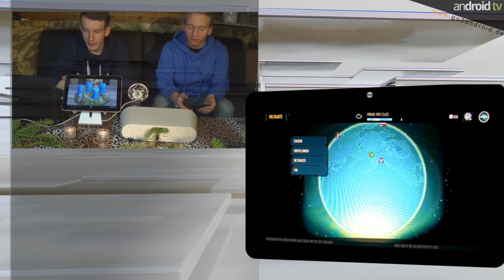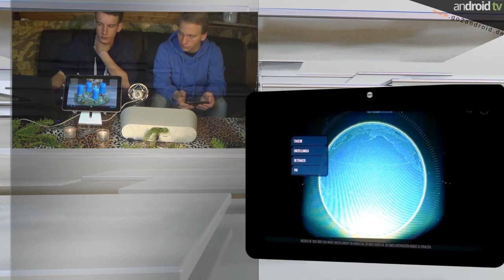Call of Duty: Strike Team - android games ANGEZOCKT [GER]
präsentiert in einer weiteren Folge von android games ANGEZOCKT, Call of Duty: Strike Team von dem Entwicklerteam Activision.
Mit einem Preis von aktuell 5,11€ gehört es mit Sicherheit zu den preiswertesten Spielen, doch fast 2 GB Daten möchten auch erst einmal programmiert und bezahlt werden. Und hier hat Activision mit einer weiteren Folge Call of Duty ganze Arbeit geleistet. In der Folge Strike Team kann der Spieler in der Ego- als auch in der Vogelperspektive bewegen und agieren. So deckt der Hersteller für Aktion-Freunde und Strategie bewusste Spieler ein breites Spektrum ab.
Leon & Lukas gehen in diesem Video gewohnt der Spielhandlung mit seinen Funktionen, kurz und knapp auf den Grund.

►Für unsere "mobilen" Zuschauer alle im Video angezeigten Links:
Videoempfehlungen:

►Ausführlicher Testbericht auf unserem Blog:
Folgt in Kürze!

im Auftrag von: anDROID NEWS & TV UG (haftungsbeschränkt)
Moderatoren: Leon & Lukas